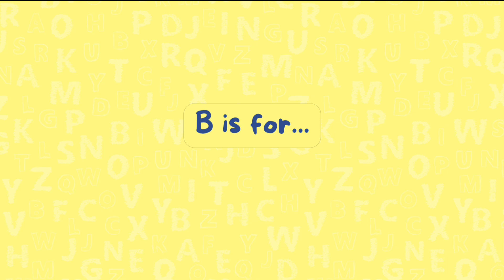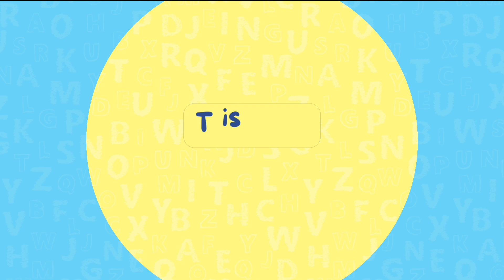Animal Alphabet Adventure Learning Kids | ABC Animals.Phonics​ PhonicSounds​ Howtoteachphonics​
Join us on an exciting journey through the alphabet as we explore A to Z with the names of animals! This fun and educational video will help kids learn the sounds of each letter, paired with a unique animal for easy phonics learning. Perfect for toddlers, preschoolers, and kindergarten children to build their reading skills while having fun with their favorite animals!